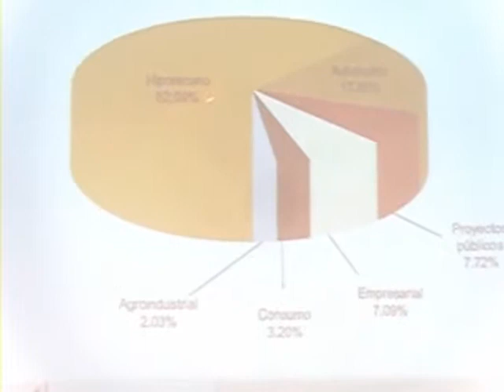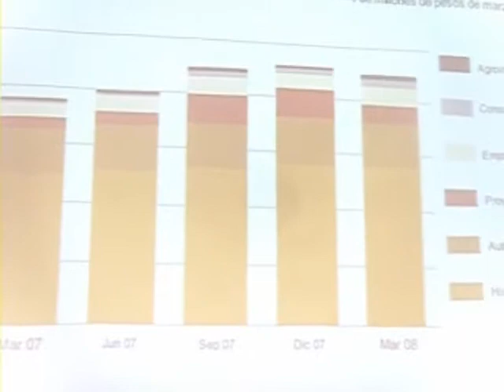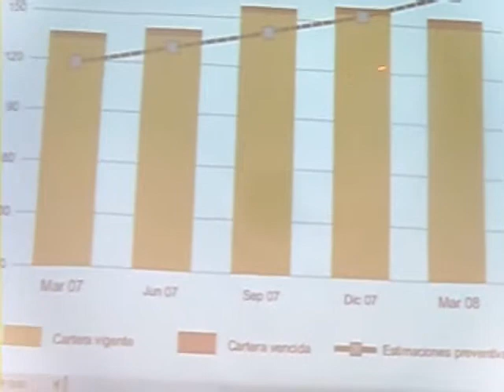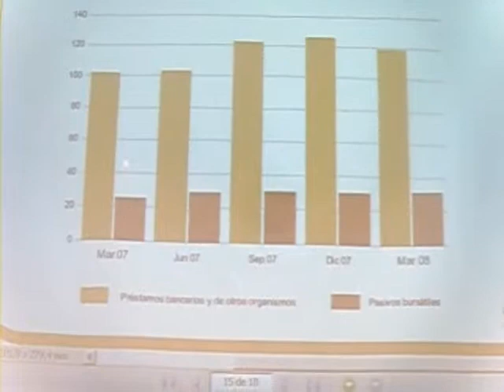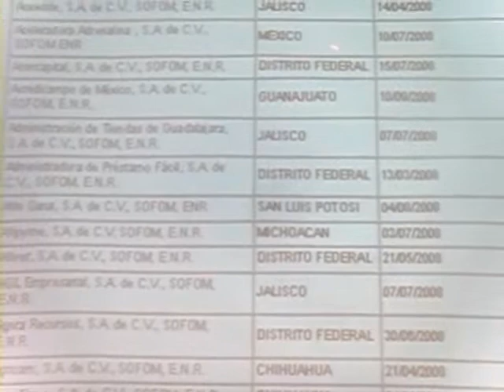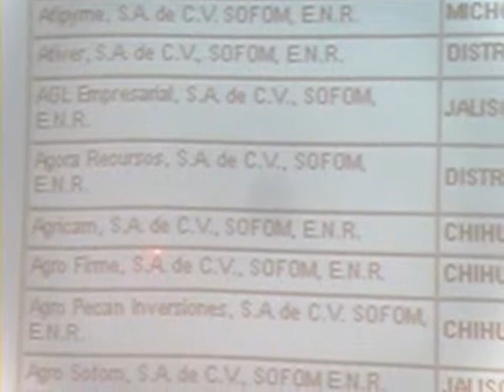Conocimiento de una sofol (3)